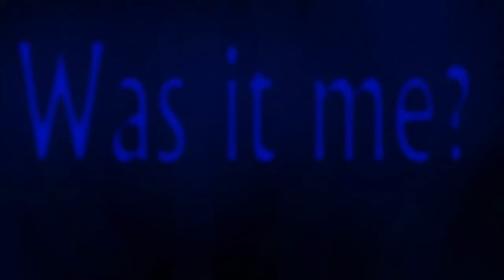WAS IT ME? | Scott Games #2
Darkness Awaits.